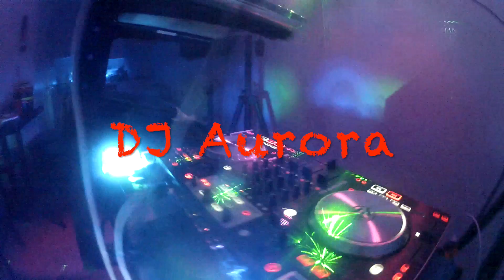EDM Trap Music Mix 7 (DJ Aurora)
1:Corkscrew by Duwell
2:Express Yourself (feat. Nicky Da B) [Gent & Jawns Remix] by diplo
3:Scaley by gLAdiator & LOUDPVCK
4:Trpv Gold by Dmndz
5:Exostomp (Diskord Remix) by Flux Pavilion
6:TTU (Too Turnt Up) feat. Waka Flocka Flame by Flosstradamus
7:Febreze feat. 2 Chainz by Skrillex & Diplo
8:One Last Night on Earth (Nom De Strip Remix) by dada life
9:Trap Queen (Prismo Remix) by Fetty Wap
10:Nasty Freestyle (Prismo & CPZ Remix) by T-wayne
11:Surface [Monstercat Release] by Aero Chord